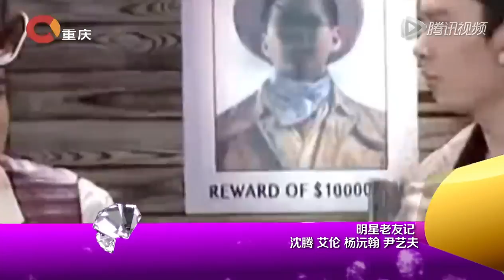20151028 超级访问 洪剑涛 刘晓峰跟沈晓海借钱采用“美人计”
【超级访问★本期看点】
【超级访问★栏目介绍】明星，是观众永远关注的焦点，《超级访问》是一档访问明星以主持人为主的大型电视娱乐脱口秀栏目。本栏目不但有曾担纲多档综艺节目的主持人李静和著名歌手兼主持人戴军共同主持，还有京城一流的制作班底，大规模投入资金倾力制作《超级访问》被业内人士誉为中国最具原创风格的娱乐谈话节目。Star, is the focus of attention of the audience forever ", " super visit is a visit to the host star consisting mainly of large-scale entertainment TV talk show program. This column has not only had to assume the task of investigating multiple variety show host Li Jing and the famous singer and presenter Dai Jun co-chaired the capital, production team and first-class, large-scale investment funds to make " super visit " was the industry as China's most original style entertainment talk show.